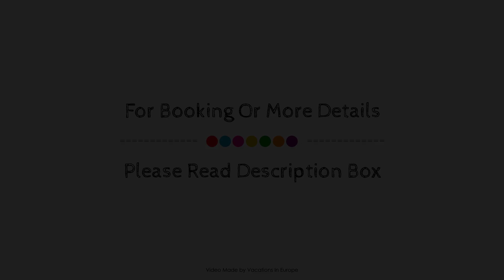Naturfreundehaus Bodensee, Radolfzell am Bodensee, Germany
Searching For
1. Naturfreundehaus Bodensee - Radolfzell am Bodensee
2. Naturfreundehaus Bodensee - Radolfzell am Bodensee Virtual Tour
3. Naturfreundehaus Bodensee - Radolfzell am Bodensee Rooms
4. Naturfreundehaus Bodensee - Radolfzell am Bodensee Amenities
5. Naturfreundehaus Bodensee - Radolfzell am Bodensee Videos
6. Naturfreundehaus Bodensee - Radolfzell am Bodensee Offers
7. Naturfreundehaus Bodensee - Radolfzell am Bodensee Deals
Audio Credit:
Track Title: Blank Slate
Artist: VYEN